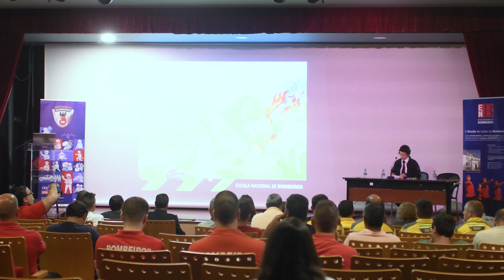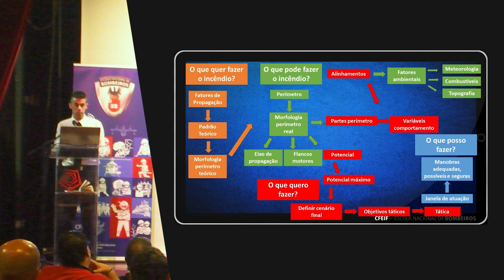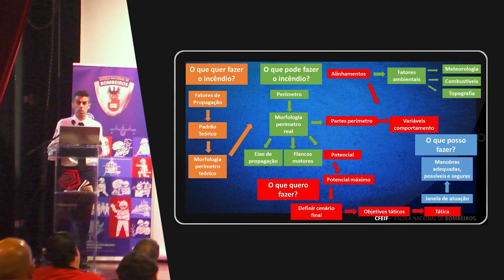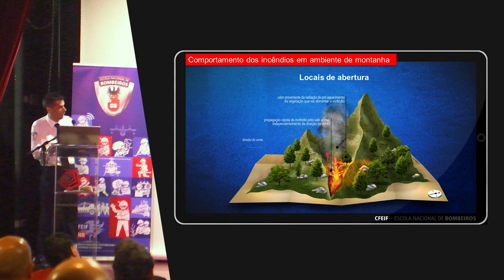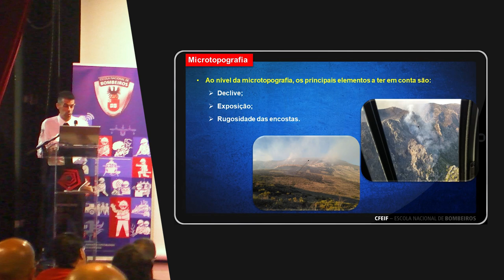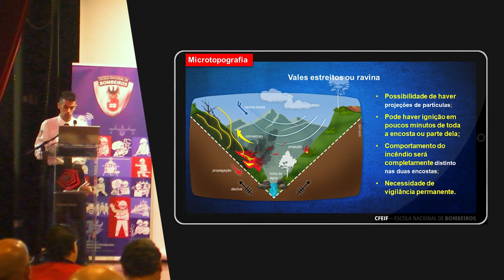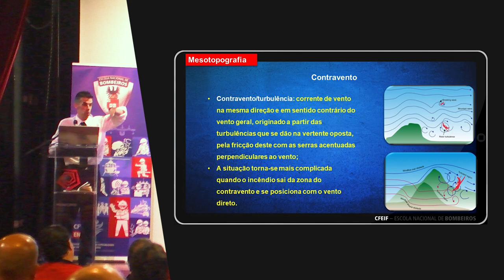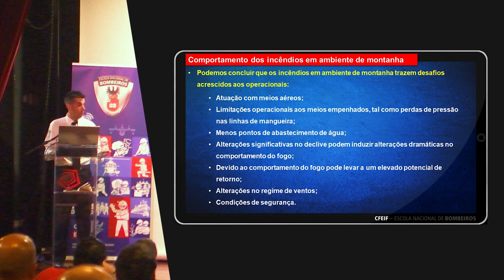Intervenção de Tiago Marinho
Seminário Incêndios Rurais em Ambiente de Montanha promovido pela Escola Nacional de Bombeiros (ENB), no dia 15 de junho de 2023 no Auditório Municipal do Sabugal.